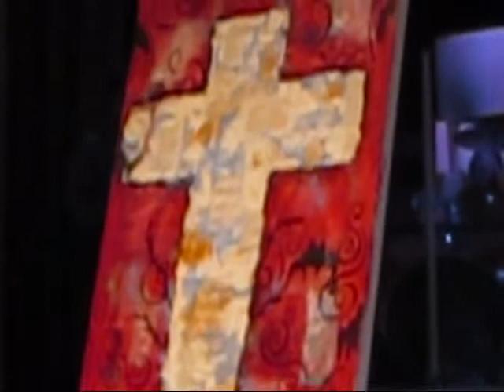Easter Live Painting.wmv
This is the live painting I did for our church Easter services.  The worship team is singing "You Make Beautiful Things" by Gungor